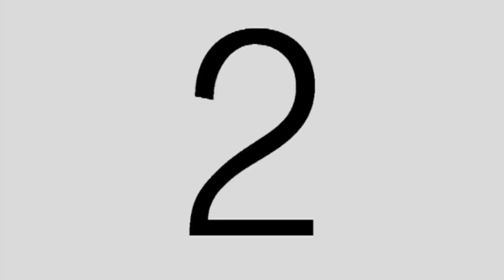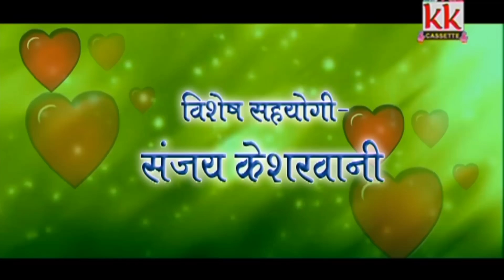प्रेमआनंद चौहान-CHHATTISGARHI SONG-नदिया कस पानी तोर-NEW HIT CG LOK GEET HD VIDEO 2017-AVM STDUIO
ENJOY THIS WONDERFUL CHHATTISGARHI  SONG ALBUM - SOLA SATRA KE JAWANI - THE BEST LOK GEET 2017

Album - SOLA SATRA KE JAWANI
SONG  - NADIYA KAS PANI TOR
Singer -  PREMANAND CHAUHAN, LATA DHRIT LAHARE
ARTIST - RAJESH, LAXMI
LYRICS - PREMA CHAUHAN, MANHARAN SHARMA
DIRECTOR - TILAK RAJA
EDITOR -  TILAK RAJA
CAMERAMAN - TILAK RAJA

3- हमारे फेसबुक पेज को Follow करे संतोष कुर्रे